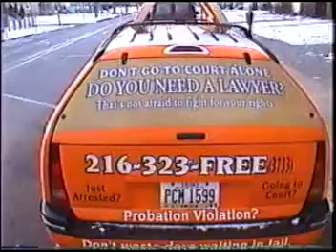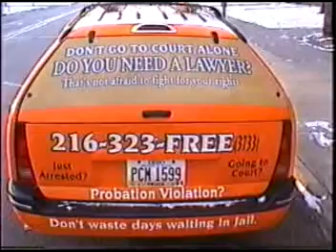City Bonding™ My Space™ Mobile Bugaboo Marketing by BugabooToys© and Youtube.com/CityBonding